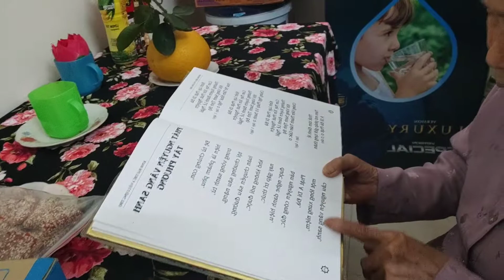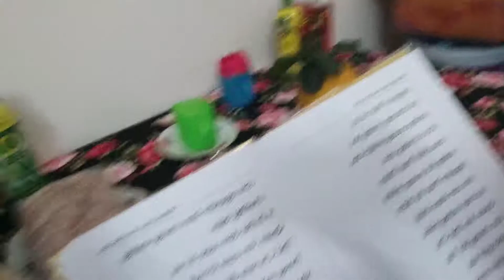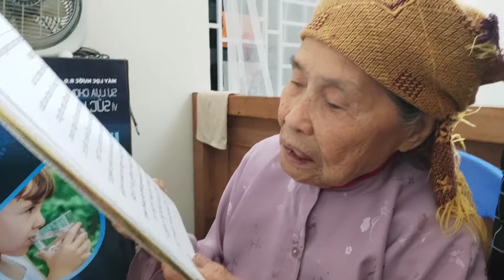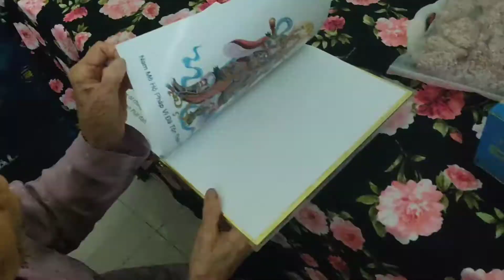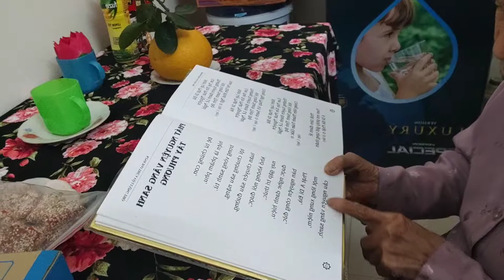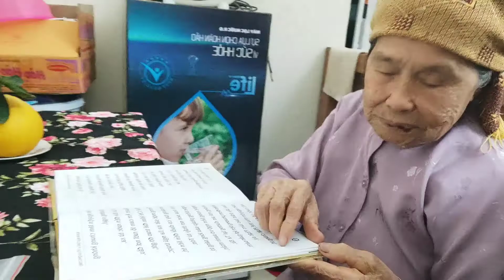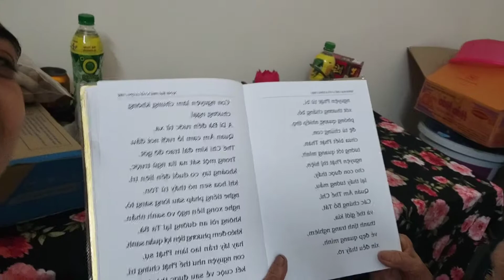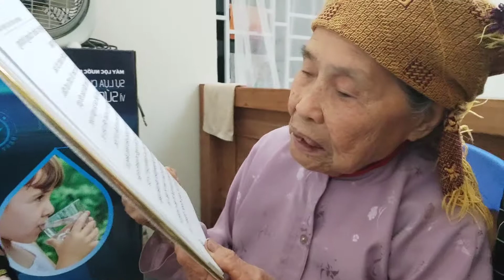Bà Cụ 91 Tuổi Đọc Kinh Không Sót Chữ Nào Điều Mơ Uớc Của Bao Người Là Đây